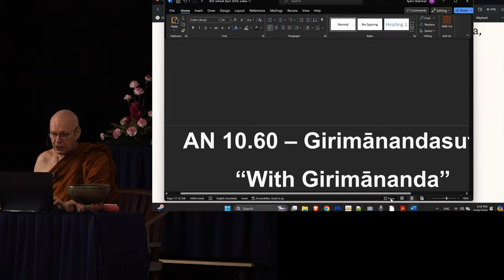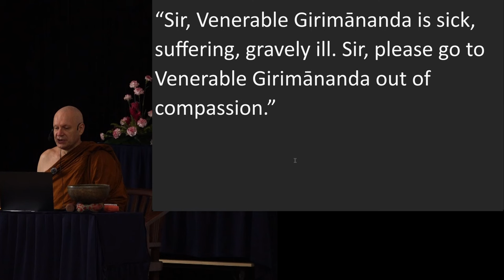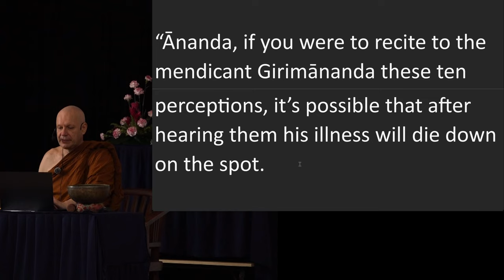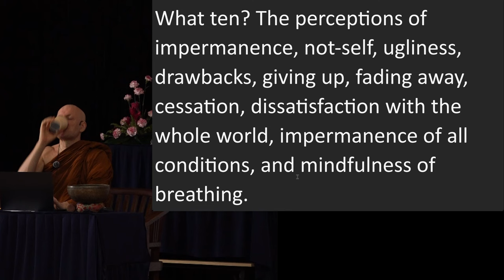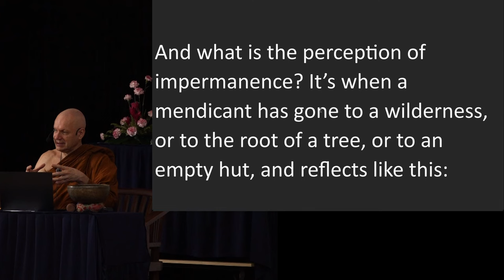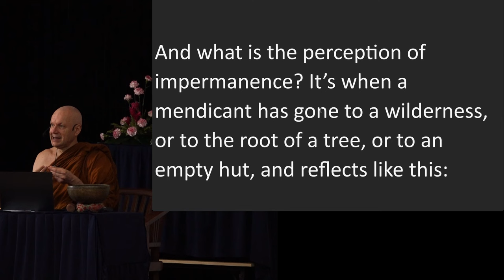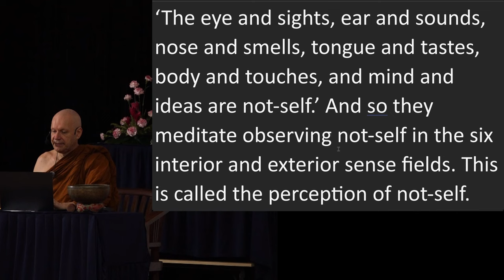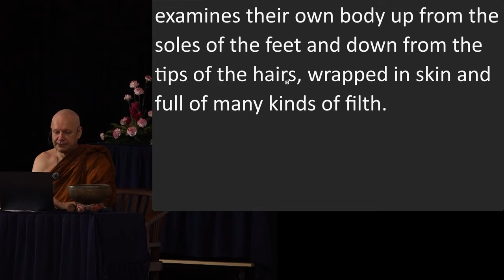Day 4 Sutta Session 6 Ajahn Brahmali Sutta Retreat 2024 (AN 10.60)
pahānasaññā: perception of giving up
ādīnavasaññā: perception of drawbacks
virāgasaññā: perception of fading away
nirodhasaññā: perception of cessation
sabbaloke anabhiratasaññā: perception of dissatisfaction with the whole word
sabbasaṅkhāra anicchāsaññā: perception of impermanence of all conditions
asubhasaññā: perception of ugliness
araññagato: gone to the wilderness. arañña literally means not ruled by the king
suññāgāragato: gone to an empty hut
pañcupādānakkhandhā: five grasping aggregates
imameva kāya: this very body
asuci: impurity (Malay word suci borrowed from Sanskrit)